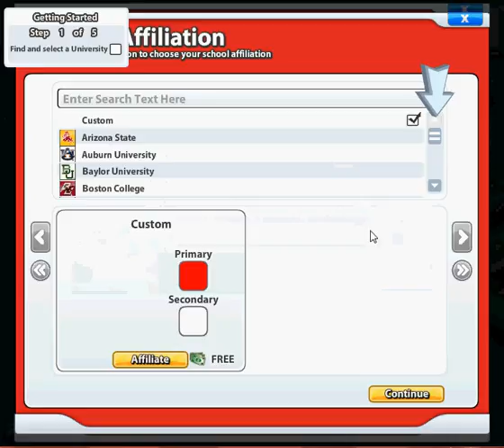RFBGR: ESPNU College Town